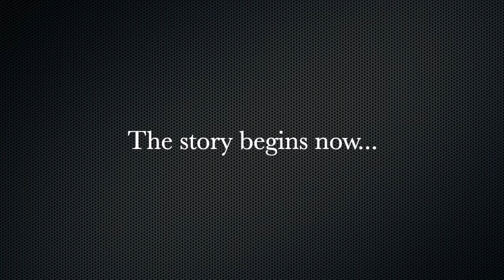Lehman Football vs Antonian HS Highlight Video